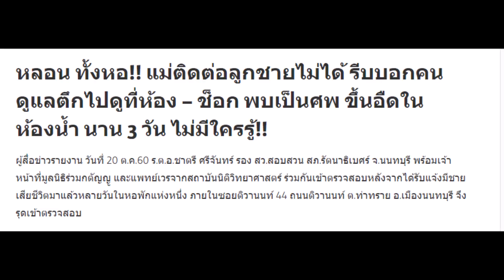หลอน ทั้งหอ!! แม่ติดต่อลูกชายไม่ได้ รีบบอกคนดูแลตึกไปดูที่ห้อง – ช็อก พบเป็นศพ ขึ้นอืดในห้องน้ำ นาน